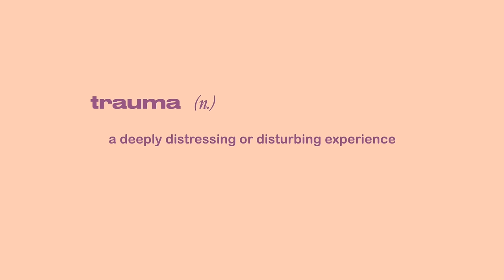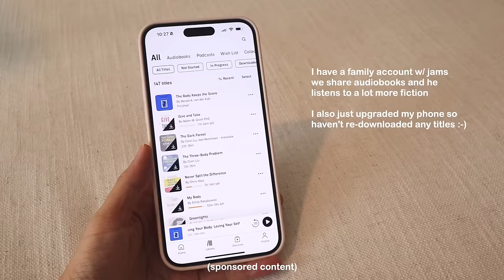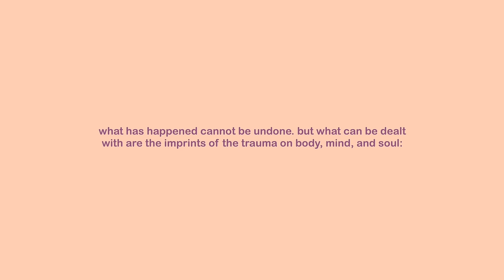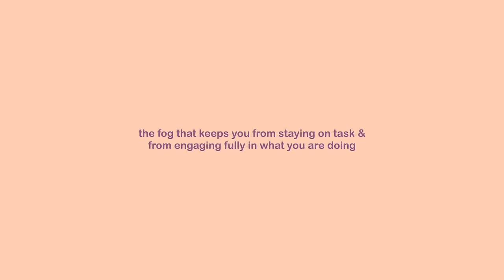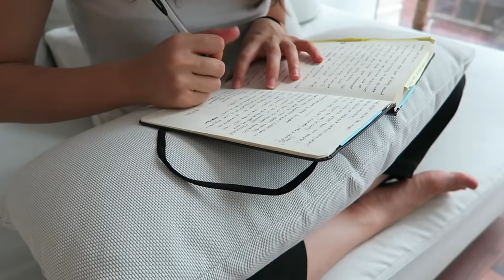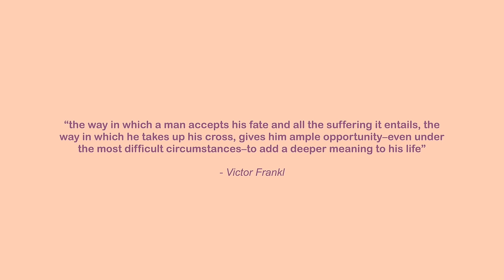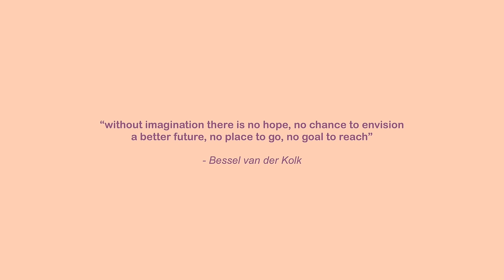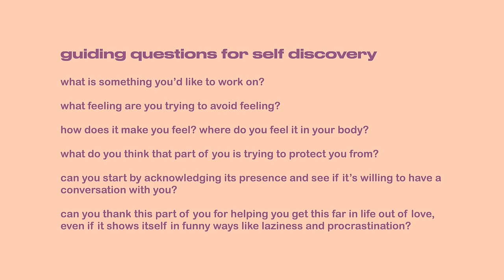how to overcome struggles, setbacks & challenges | DEEP DIVE (EP. 3): TRAUMA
IG | Thank you @audible for sponsoring this video 🫶 New members can try Audible for free. or text 'rowenatsai' to 500-500 for a free trial 🤓📚🎧✨ If you’ve been following along the past couple of videos, what we’re talking about today is like the gift (or light) at the end of a very, very long tunnel. For as much as I've worked on myself over the years, the sneaking suspicion that I've been throwing myself into work the way I used to preoccupy myself with anything & everything imaginable to avoid actually feeling came true.

This was the very deeply concealed root that I've been trying to unearth for many years now, and it all started bubbling to the surface the last couple of months which has been filled with lots of discomfort, releasing through *actually* feeling, and connecting with my inner child.

For all my adult life, this is the lightest I've felt. I also learned how to be grateful for all parts of me, even the "shadowy" and "unpleasant" parts, who have tried so hard to protect me since the incident. And for the first time in a very long time, I feel fully alive and ready to take on the road ahead :')

Dearest sweetest potates, healing is possible, and life is absolutely worth living.

📚 Book recommendations:
╰ The Body Keeps the Score
╰ Man Search for Meaning
╰ The Power of Now

📷 Vlog channel: @rowenatoo

TIMESTAMP:

0:00 Intro
0:21 Embracing "trauma"
1:43 Defining trauma
2:30 How trauma affects our brain, mind, body,
4:26 My past
5:34 📚 The Body Keeps the Score
6:39 01. AWARENESS
7:03 1.1: Thinking ▶️ Feeling
8:57 1.2: Layers to Healing 🎂
10:30 1.3: There's Hope 🫶✨
12:19 02. ACCEPTANCE
13:37 03. SPEND TIME WITH IT
14:13 3.1: Internally Process 🖼️
17:26 3.2: Externally Process 👯‍♀️
21:50 04. REWRITE YOUR STORY
25:19 05. DO IT ALL OVER AGAIN
26:08 Heartuheartu 💕

Video edited by Rowena Tsai